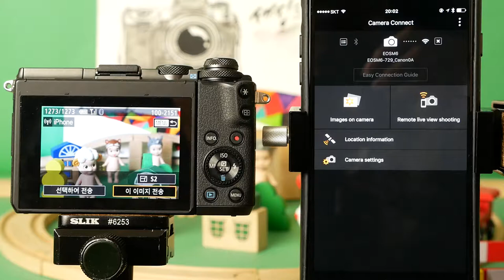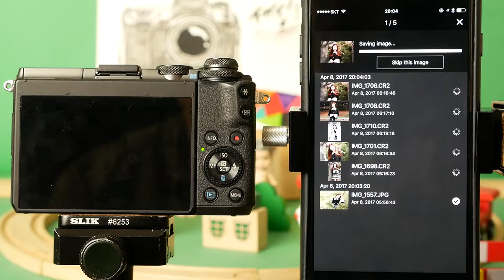Canon EOS M6 EOSM6 wirelesstransfer